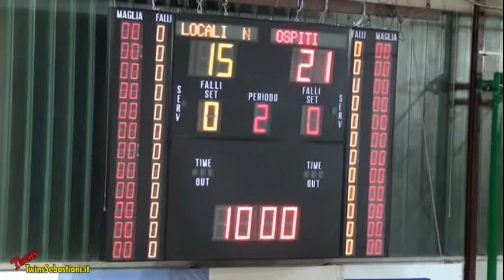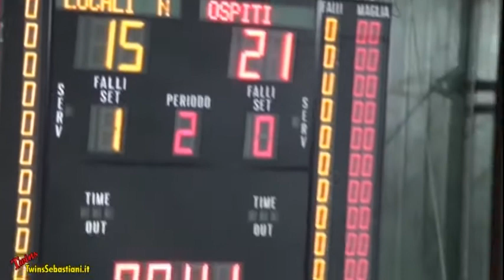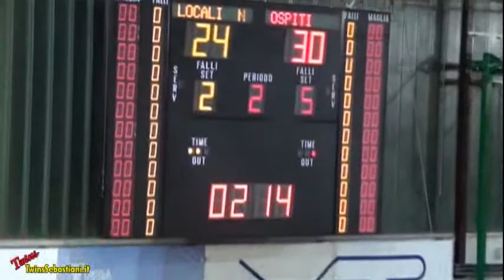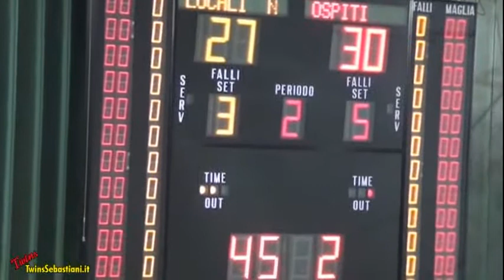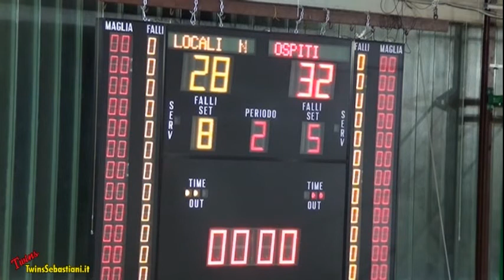2°Q CONSULTINVEST PESARO vs GIORGIO TESI GROUP PISTOIA 27/09/2014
5° TORNEO DELLA CALZATURA
Premio Femblu 27/28 Sett. 2014
Palasport Via Ungheria P.S. Elpidio (FM)
Torneo di Lega Basket “A”
Squadre partecipanti al Torneo
CONSULTINVEST PESARO
GIORGIO TESI GROUP PISTOIA
ENEL BRINDISI
ACEA ROMA
Per vedere tutto l’evento clicca sul link sotto:-